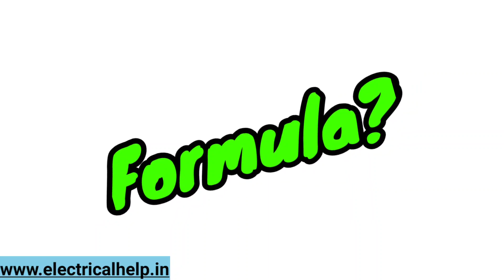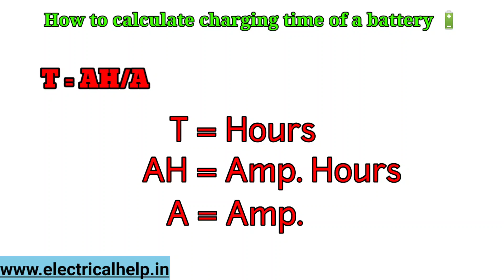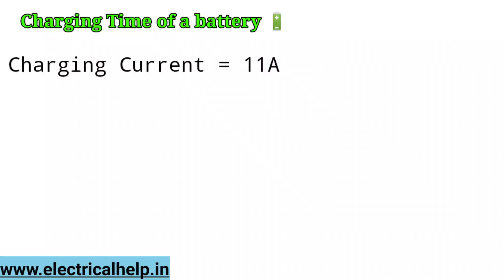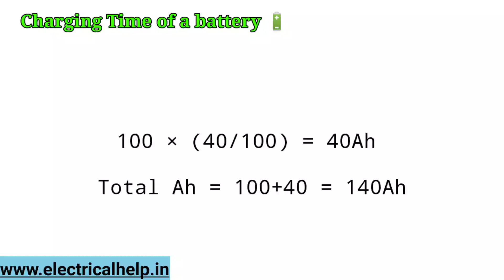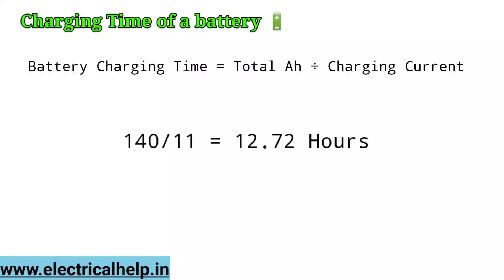बैटरी का चार्जिंग वोल्टेज और करंट कितना होना चाहिए | How to calculate Battery charging current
Hi,

This is Rakesh. Electrical Help is Video me Aapka Swagat Hai. is video mein battery ke charging current aur battery ke charging time ke bare mein baat karenge. battery charging current aur battery charging time kaise calculate kiya jata hai.

1. How to Calculate Battery Charging Time
2. how to calculate full battery time
3. how to calculate charging current
4. battery charging time
5. battery charging current

इलेक्ट्रिकल की जानकारी वाली वीडियो के लिए
छोटी राशि दान करके हमारा समर्थन करें।